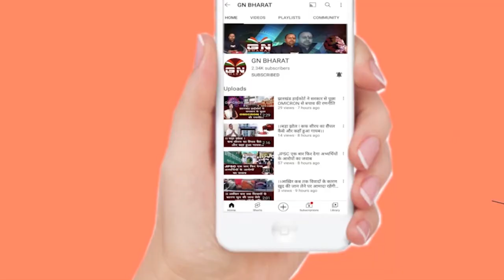अदनान खान हिंदू बनकर नाबालिक के साथ...दो बार कराया गर्भपात, भाजपा ने सुनिए क्या कहा